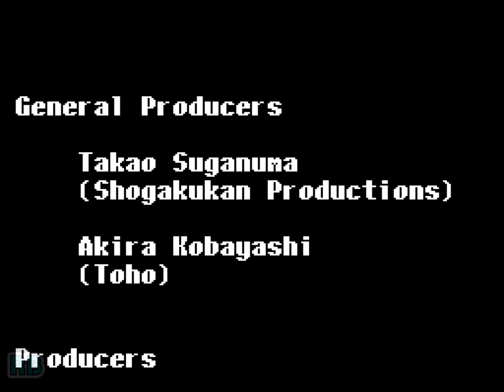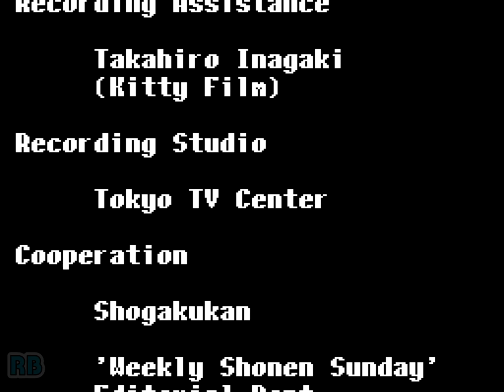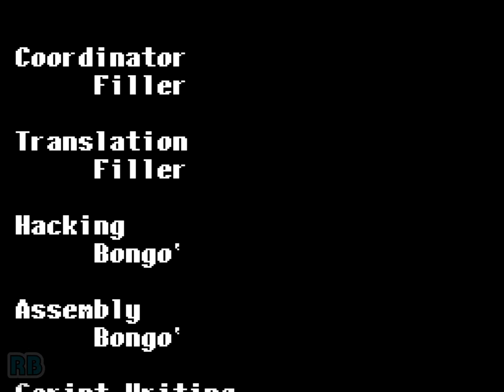1994 [60fps] SFC Ranma 1-2 - Chougi Ranbu Hen Ukyo ALL (Eng Translation)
らんま1/2 超技乱舞篇 / Ranma 1-2 - Chougi Ranbu Hen (English v1.10)　Rumic Soft 1994　ukyo all　Player gheb　収録Ver BizHawk2.8　Eng Translation

Super Famicom　らんま1/2 超技乱舞篇　発売年：1994